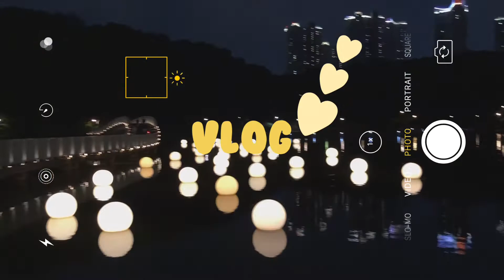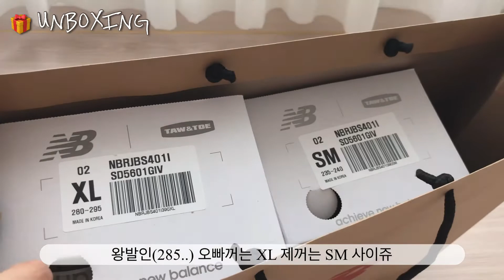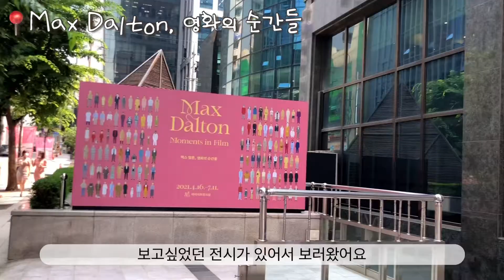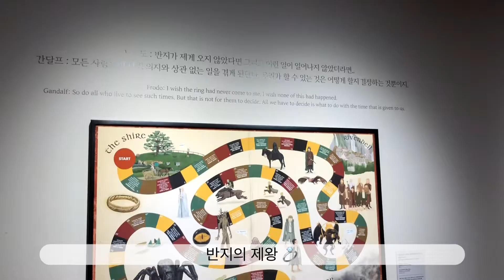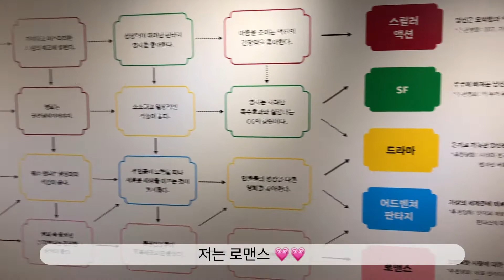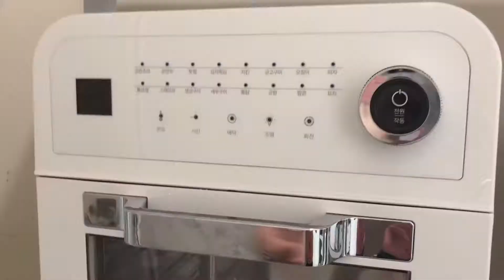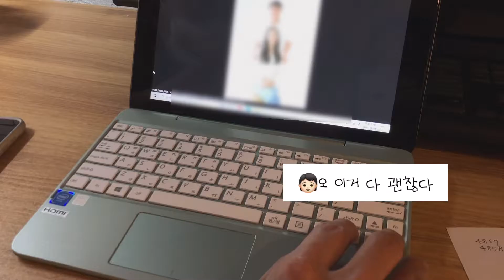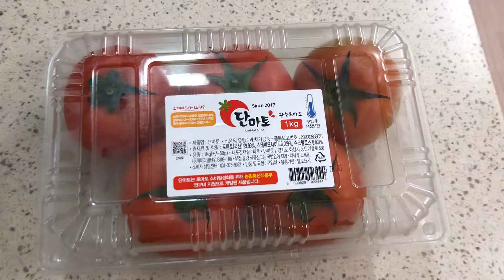vlog • 3주년 결혼기념일 사진 📸, 평일 전시회 데이트는 꿀 🍯💛 (맥스달튼 영화의 순간들, 요즘 핫한 어프로치 까지🍽)